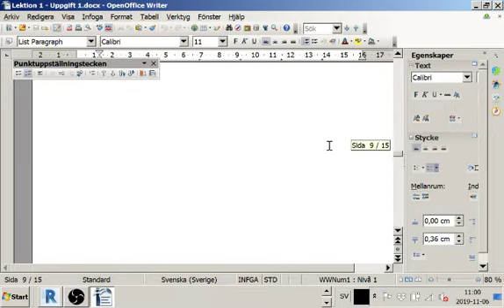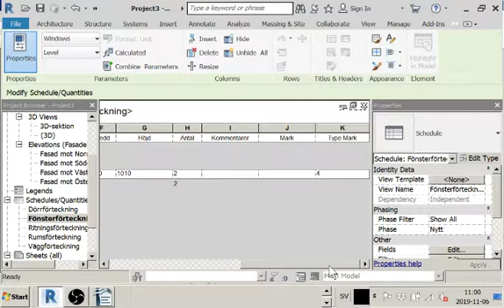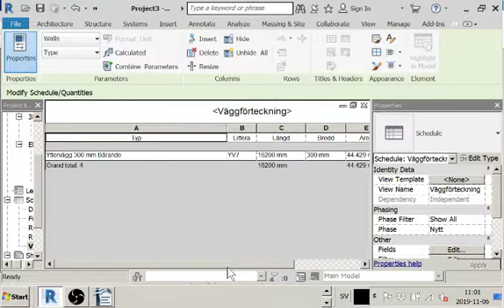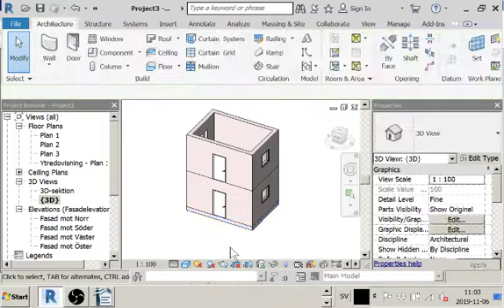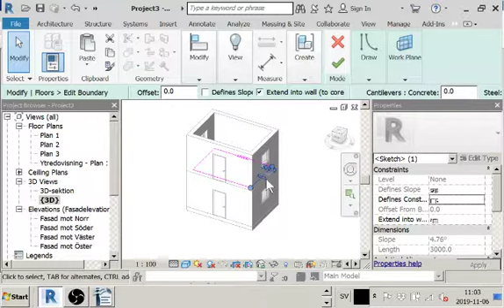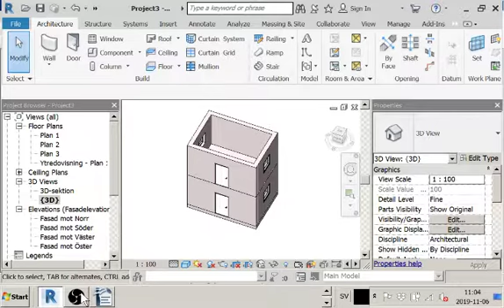ANP REVIT Övning 1 del 2